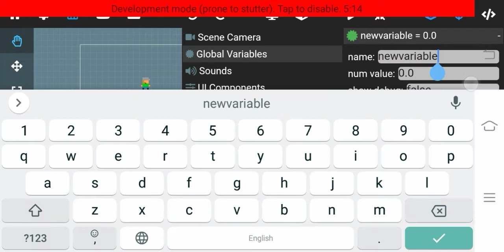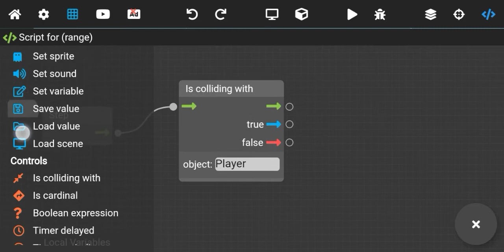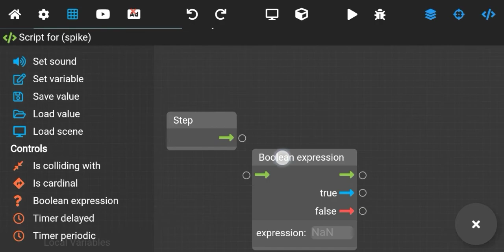How to make hidden traps in Max2d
I just used this  in my latest game and this was fun